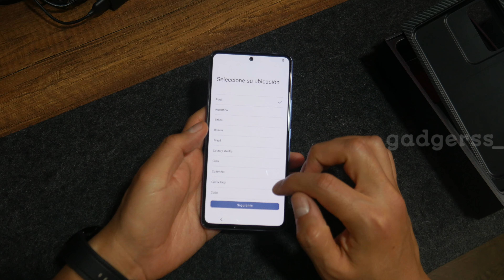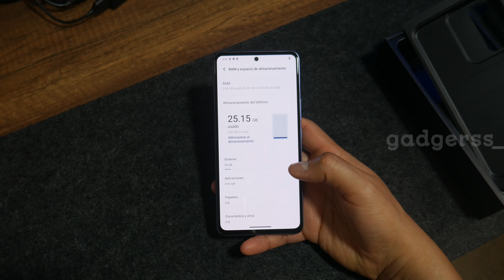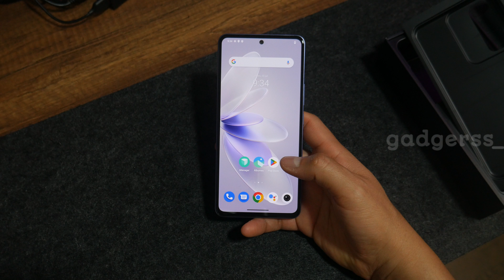Unboxing del vivo v25e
Si bien ya tiene un tiempo en el mercado, siempre es interesante tener a prueba smartphones de vivo, ya que siempre hay algo que destacar. En este caso, llega a prueba el vivo v25e, el cual llega con una cámara principal de 64MP, un lente de profundidad de 2MP y un lente macro de 2MP. Además, llega con memoria interna de 256GB ampliable con micro SD. Cuenta con RAM dinámica de 16 GB que combina RAM de 8GB con RAM extendida de 8GB usando la memoria interna. Su procesador es un MediaTek Helio G99 de hasta 2.2 GHz de 6nm. También podemos destacar su pantalla curva FHD+ AMOLED de 6.44” y frecuencia de actualización de 120Hz. Finalmente, podemos mencionar que tiene una batería de 4500mAh con carga de 66W.

Muy pronto tendré la reseña completa, por ahora los dejo con el unboxing

Video grabado con una Lumix G7